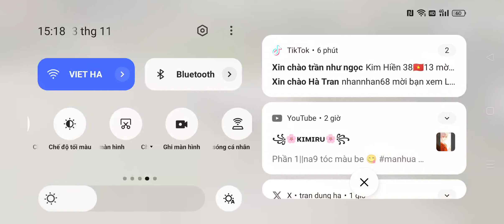Chơi cùng bạn bè trên game thật ấn tượng